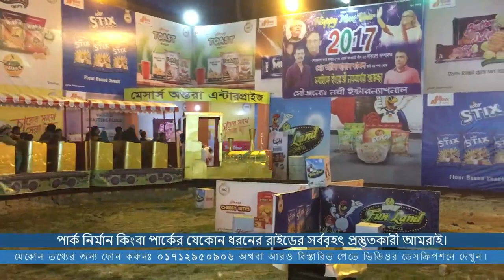Spinning Rides made in Bangladesh, নাগর দোলা - Theme Park Rides Factory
Showroom: Shop# 16,17,18 Washpur Madrasha Complex Market Near From Mohammadpur East Side of Bosilla Bridge Keraniganj,Dhaka-1312

-  Park Desighn & Developer
-  Kiddie & Family Rides Manufacturer
-  Multi Activity Playground Systems Manufacturer
-  Consultant Amusement Rides Manufacturer
-  Inventor & General Order Supplier

• Park Design & Developer
• Consultant Amusement
• Completion & Trials
• Amusement Park Design
• Layout Diagram & Design
• Provide Ride Accessories
• Project Consulting & Maintenance
• Installation & Supervision

a) All kinds of Family Train. NEW model.
b) All kinds of Ferris Wheel. NEW model.
c) Caterpillar Jumping Rides. NEW model.
d) Hydraulic Paratrooper Zero level to 45 degree angle. NEW model.
e) Hydraulic Self Control Airplane Rides. NEW model.
f) Hydraulic Self Control Octopus Rides. NEW model.
g) Mono Rail. NEW model.
h) Waltzer. NEW Model.
i) Wizard. NEW Model.
j) Tempest. NEW Model.
k) UFA Rides. New Model.
l) Standard 25 to 35 fit's height ROLLER COASTER. NEW Model.
m) Frog Hopper. New Model.
n) Satellite USA-US, Model.
o) Thriller Rides (Maximum 40 peoples seat).
p) Typhoon Rides  and Pirate Ship.
q) Adventure Rides (Car or Boats).
r) Magic Mirror.
s) Carousel (Merry go round) NEW Model.
t) Swing Chair ( Hydraulic or Standard). NEW Model.
u) Funny Cup (New USA model).
v) Bumper Car (Without stick Floor free AC48v) New World.
w) Bull Rides.
x) Video Games Machine.
y) Kids Machine (Train - Bouncer - Toys - Car - etc.)
z. All kinds of Amusement Theme Park Rides Machine.

3. Water Park All Equipment's.
a) Wave pool.
b) Lazy river.
c) Kids pool.
d) Swimming pool.
e) Fun Pool.
f) Water Paddle Boats.
g) Adventure Boats.
h) All kinds of Slides.

4. Resort / Picnic Spot Equipment's.